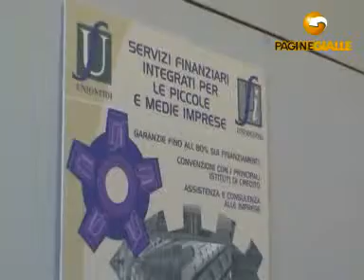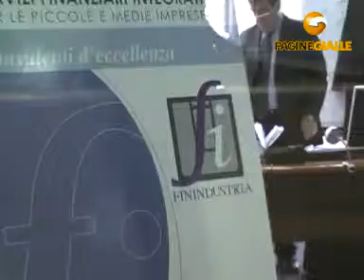UNIONFIDI TORINO (TORINO)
UNIONFIDI 262/56, v. Nizza Tel 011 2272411 Fax 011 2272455 L'accesso al credito delle piccole e medie imprese - PMI, può essere notevolmente facilitato dalla presenza di una garanzia sui finanziamenti a favore della Banca erogante, di norma per una percentuale del 50%. Unionfidi, il Confidi con sede a Torino, ma operante in tutta Italia dal 1975, con oltre 13.000 soci, e convenzionato con oltre 65 Banche e Società di Leasing e Factoring si pone quindi come naturale partner delle imprese, per ogni loro esigenza finanziaria: da operazioni a breve termine per il capitale circolante a mutui a medio e lungo termine per far fronte ad investimenti in macchinari, ricerca ed innovazione o per internazionalizzare la loro attività. La garanzia di Unionfidi, permette anche di fruire delle migliori condizioni bancarie in termini di tasso di interesse.